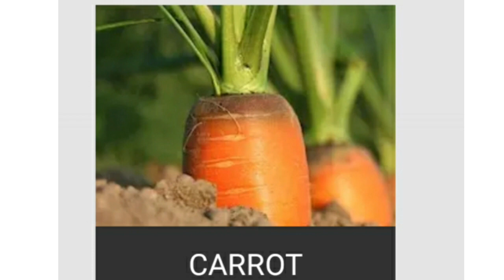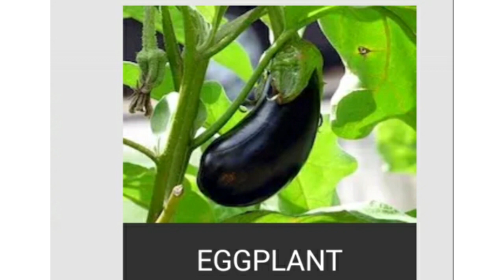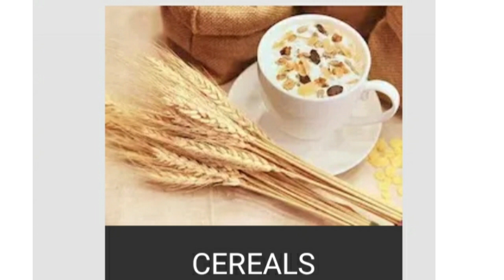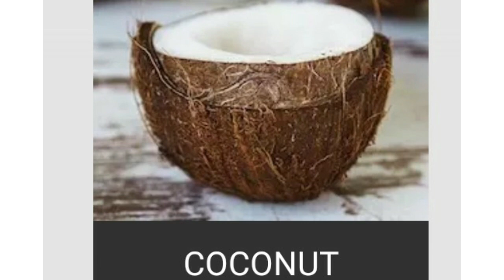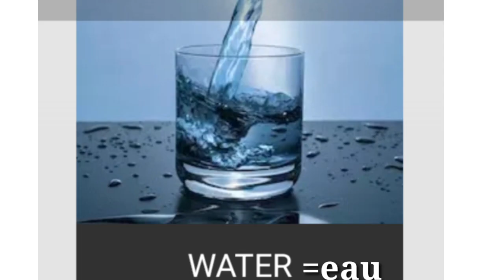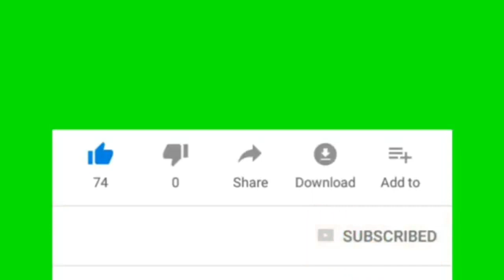Vin apran anglè ak tout imaj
Nan vide0 saa mw prezante yon  pakèk mo anglè ak tout imaj yo

Channel Description👇👇

Savoir plus 20  est une chaîne youtube qui a été créée pour aider les haîtiens du monde entier qui veulent apprendre l'anglais et portugais .on trouve aussi la technologie sur cette chaîne